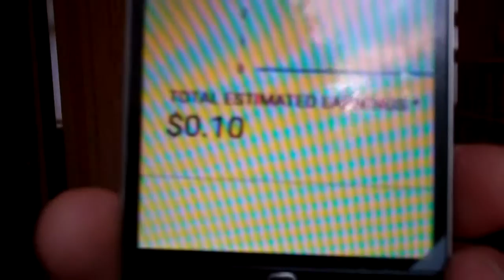The Worlds Smallest Party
The Worlds Smallest party to celebrate raising a whole 10c via Youtube to dontate to mental health charities.  This is monetised with skippable videos to help raise more money so please escuse them.  Gwyno and Paul.